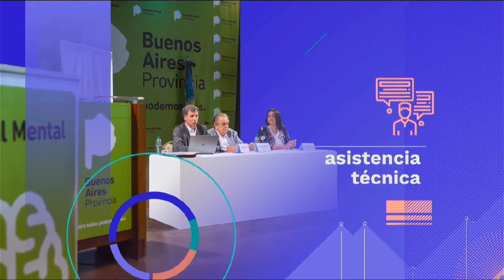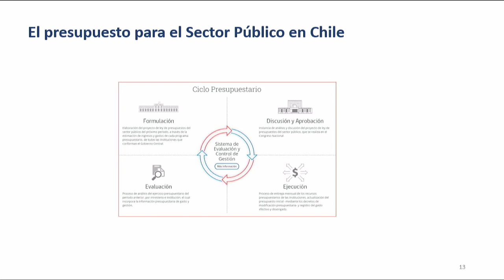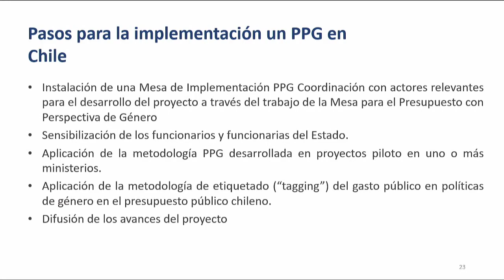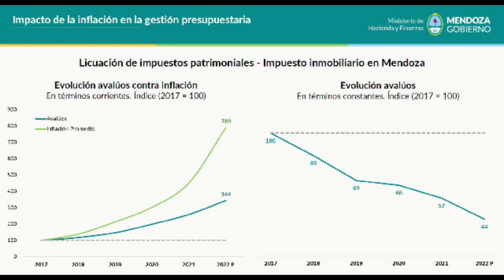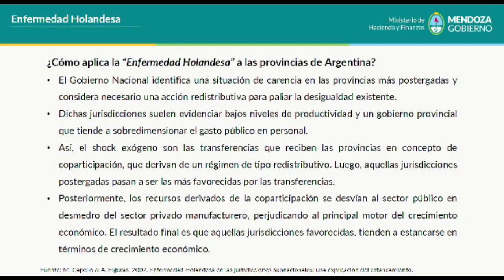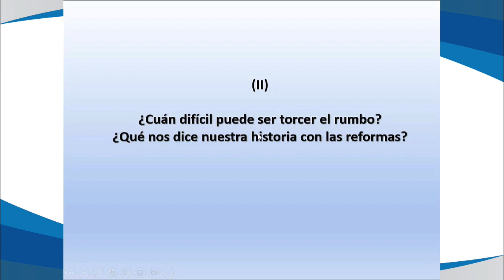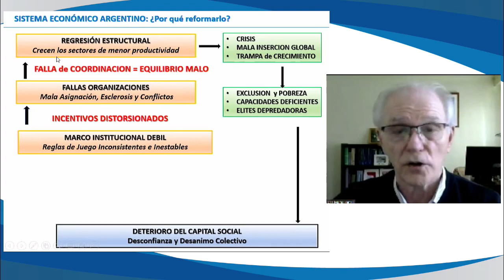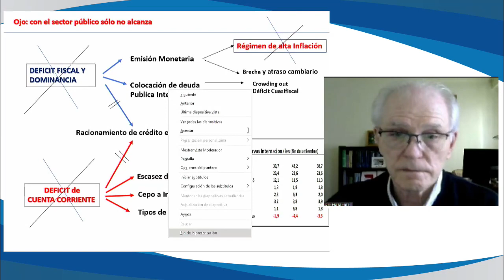Composición del Gasto Público y Análisis del Déficit Fiscal y Cuasi Fiscal- 36 Seminario Nacional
Expositores:
Camila Ureta Retamal
Victor Fayad
Jose Maria Fanelli